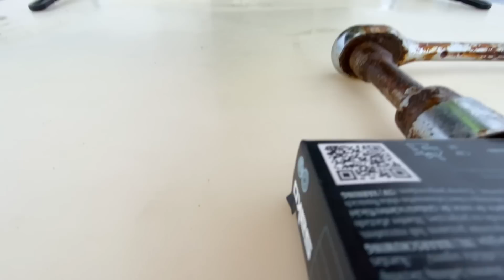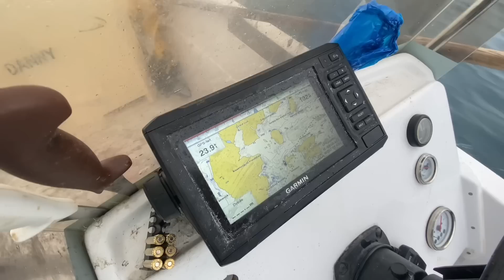Seal Hunting | March seals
Went out seal hunting by myself. Bad aim day.